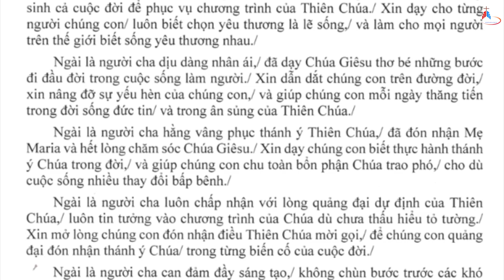ĐIỂM TIN GIÁO PHẬN PHÚ CƯỜNG 06.03.2021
1. TIN MÙA CHAY: Đức Cha Giuse Nguyễn Tấn Tước cử hành Thánh lễ thứ Tư lễ Tro bắt đầu Mùa Chay 2021.
2. TIN NĂM THÁNH GIUSE: Ngày 8/12/2020, nhân kỷ niệm 150 năm Đức Giáo hoàng. Đức Cha Giuse mời gọi mọi toàn giáo phận sùng kính thánh Giuse.
3. TIN GIÁO XỨ BÚNG: Giáo xứ Búng Mừng Lễ Tết trong mùa dịch COVID.